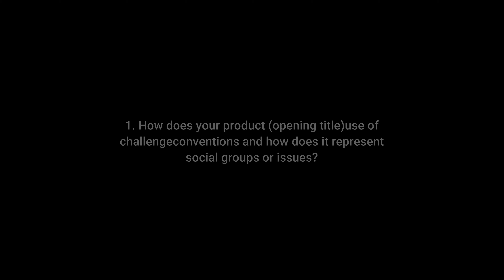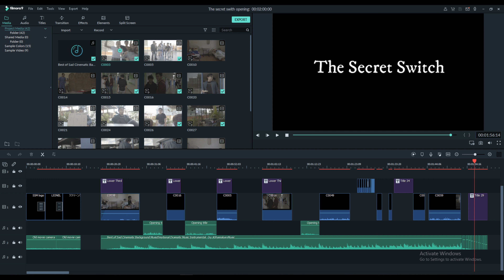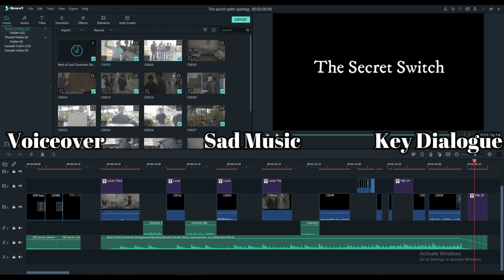CCR 1: Naoki Kawashima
Creative Critical Reflection (Cambridge Media Studies)